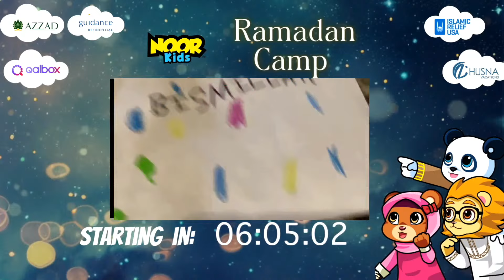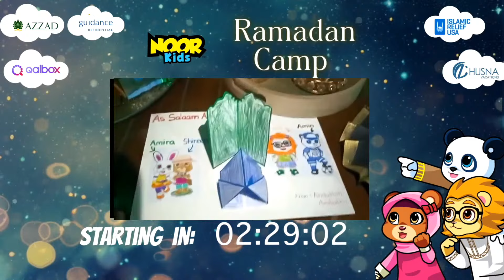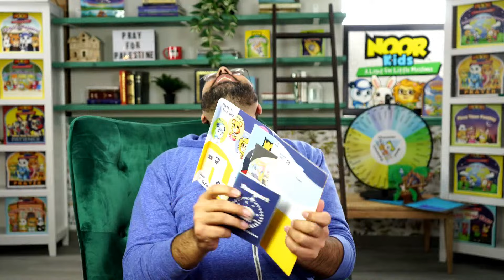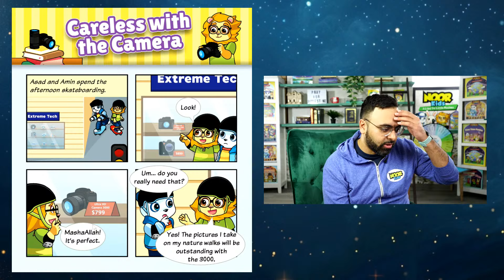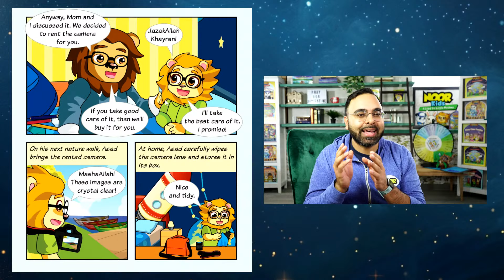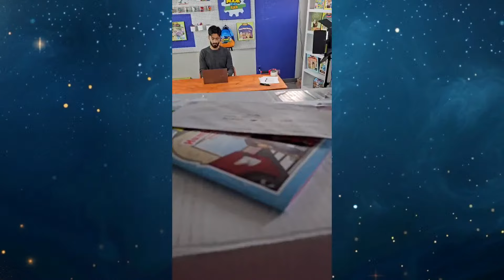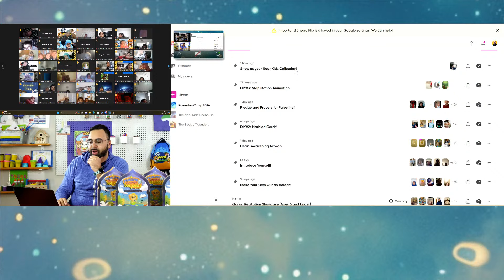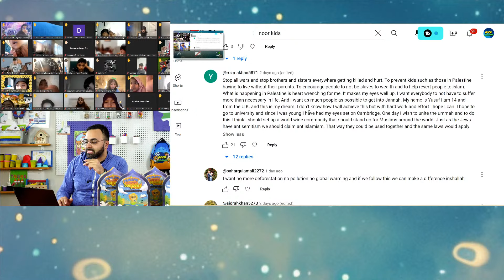🛀 Allah loves when we stay clean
Why do I need to take showers?!

In this video, Brother Amin explains that one way of showing appreciation for our bodies is by taking care of them. He then reads the story “Careless with the Camera” from the Noor Kids book “Half of Faith”. And, he is joined by Sr. Jenea as she makes stop motion animations!

During the program, Amin explores the idea that when we don’t take care of our bodies, it is as though we don’t appreciate them as a blessing from Allah (SWT). When we are thankful for the blessings Allah (SWT) has given us, we should take care of them.

KEY MOMENTS

00:00:00 Muslim kids share their artwork
00:10:00 Introduction
00:10:57 Amin's story - Ow, my tooth!
00:14:45 Salaam to kids around the world
00:16:01 The Big Question: Why must Muslims stay clean?
00:19:32 Kids answer - What is your most prized possession?
00:20:48 Special offer from Noor Kids
00:29:14 Book reading - Careless With the Camera
00:48:31 Our sponsor - Crescent Foods
00:49:37 Muslim Makers - Stop motion animation
00:57:42 Giveaway winners
01:07:16 Closing duas and gratitude